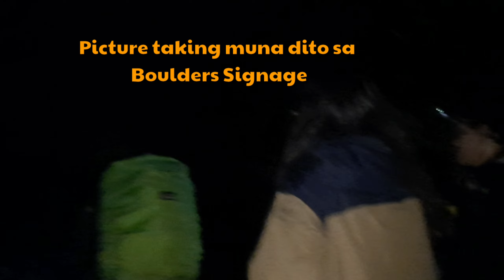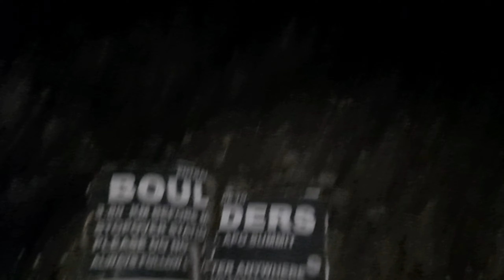DAY 2 | GRANDFATHER MOUNTAIN - THE MAJSLESTIC MT APO | MAJOR AKYAT |LAKAW NI PAW | XOXO Diicee Bells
Day 2 of our Mt. Apo Summit climb